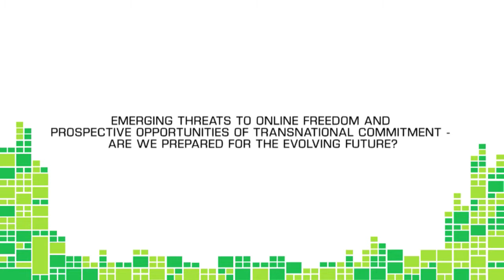SIF12 - Session 7: Emerging threats to online freedom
The session will address what operational steps engaged parties should take from here in order to meet future challenges. These challenges include the discussions on the need for measures for international transfer of data and the handling of meta-data. How could experiences of Internet freedom for global development be shared locally and in future international meetings? The session will also highlight some of the main topics discussed during the forum.

Stockholm Internet Forum on Internet Freedom for Global Development
18-19 April 2012